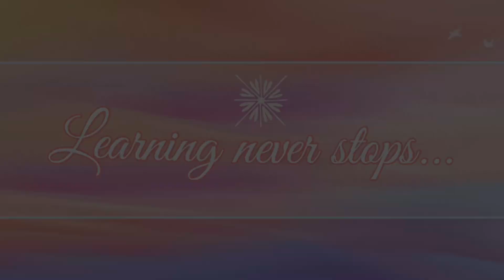Kyo Gaye | Mismatched 2 | easy ukulele tutorial | only 3 basic chords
chords Am, F, Dm
strumming
Ddd Ddd, D dudu D dudu, dd uu dudu

timelines
strumming 1:31
lesson 1st part 4:07
2nd part 6:28
short play along 8:55